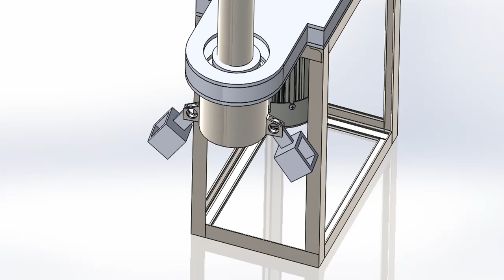Engine Polishing Machine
An engine polishing machine is a device used to polish or buff the metal surfaces of an engine to improve their appearance and/or performance. Engine polishing machines come in various shapes and sizes, but they typically use a rotating buffing wheel or polishing pad to apply a polishing compound or abrasive material to the surface of the engine.

Some common features of engine polishing machines include:

1. Variable speed control: Many polishing machines allow you to adjust the speed of the rotating buffing wheel or pad to suit the specific surface you are polishing.

2. Polishing pads and compounds: Polishing machines often come with a variety of polishing pads and compounds to suit different types of metal surfaces and finishes.

3. Size and shape: Engine polishing machines come in various sizes and shapes to suit different types of engines and components.

4. Power source: Some polishing machines are powered by electricity, while others are battery-powered or air-powered.

Using an engine polishing machine can offer several benefits, such as improving the appearance of an engine, increasing its performance by reducing friction, and removing scratches and other imperfections. However, it's important to use the machine properly and with the right polishing pads and compounds to avoid damaging the engine surface.